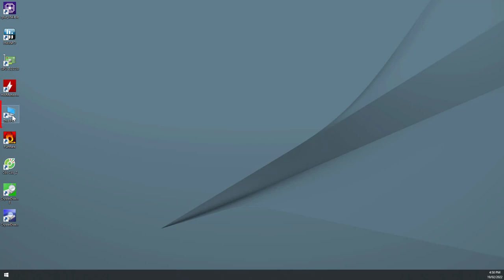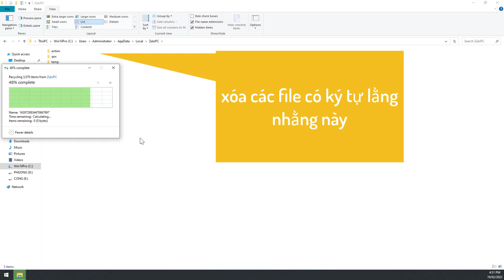Xóa file lưu tự động zalo 1️⃣ thaymuc.vn | 0988553353